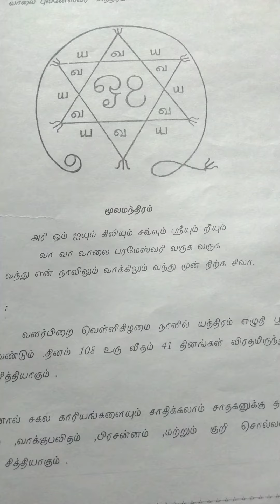ஸ்ரீ வாலை புவனேஷ்வரி வசிய எந்திரம் வசிய மந்திரம் என்னோட செல் நம்பர் 8525955143